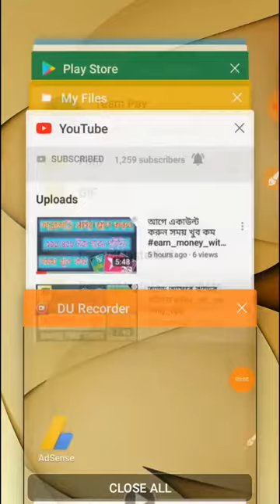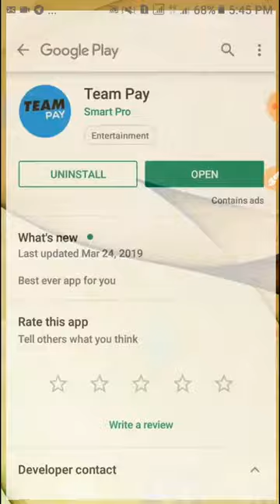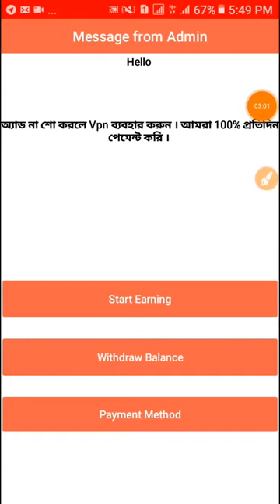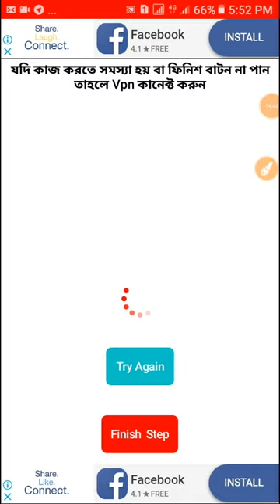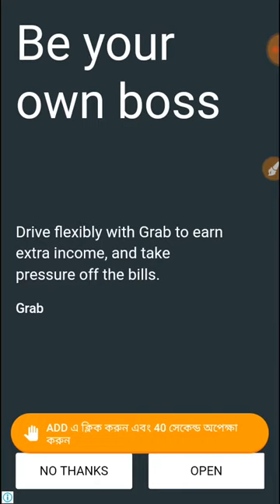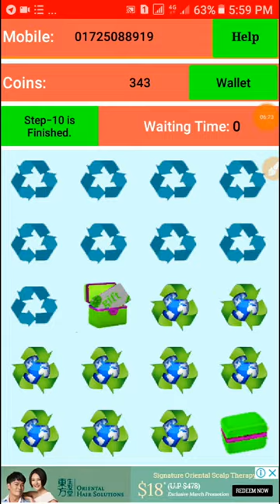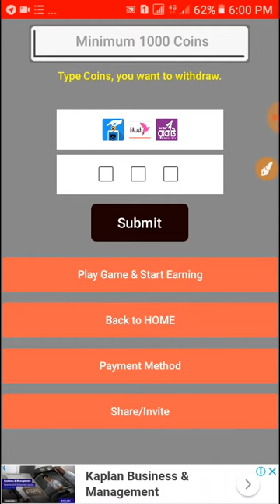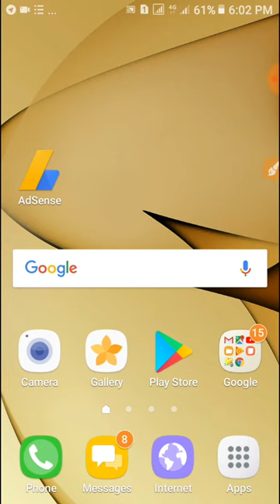50 টাকা ইনকাম করে বিকাশে নিন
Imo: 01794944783